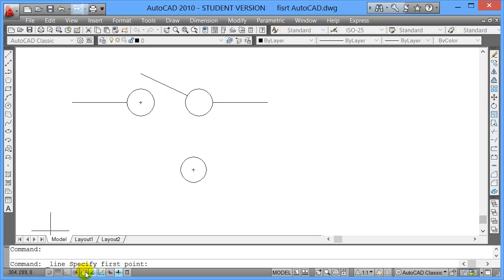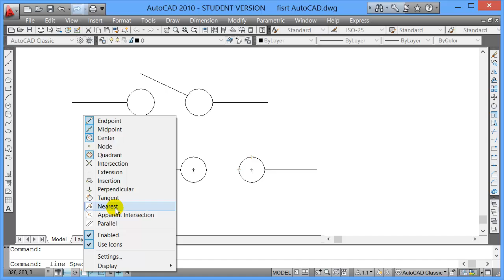Creating a switch symbol in AutoCAD